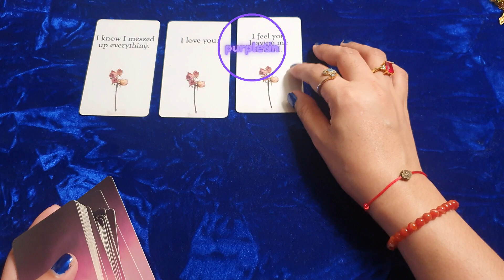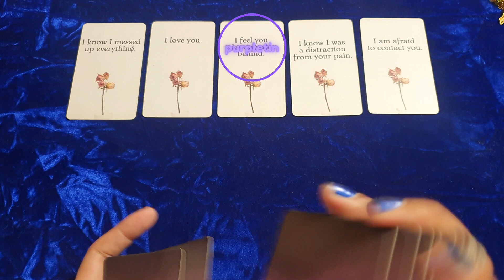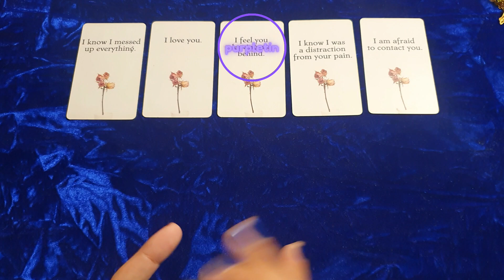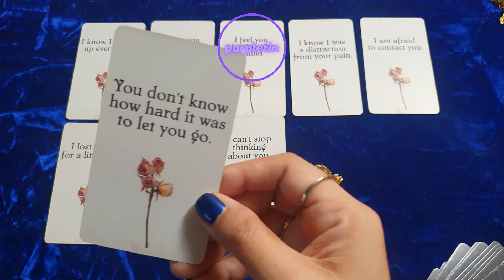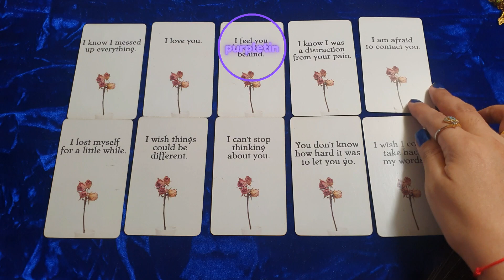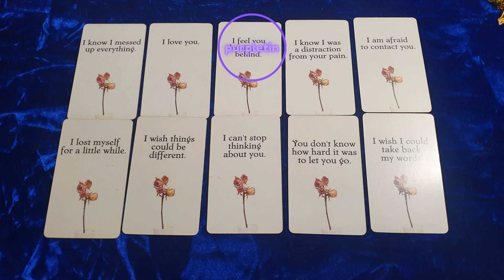Aries ♈️ Hidden Truth About Your Person 💕 Timeless Reading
TAROT DECKS✨️
The Witch of the Forest’s Tarot Magick Deck